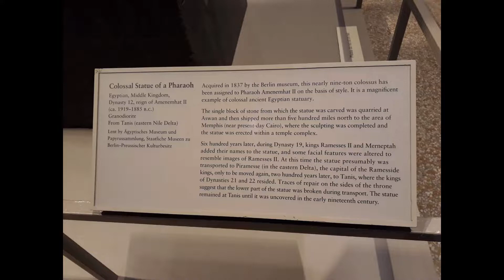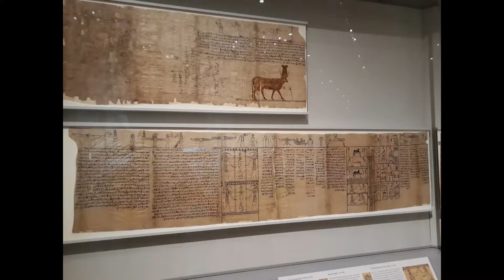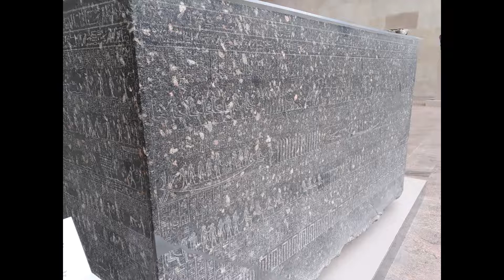New York Metropolitan Museum of Art